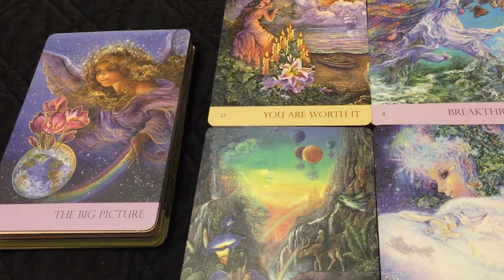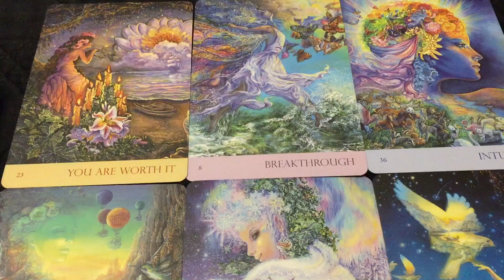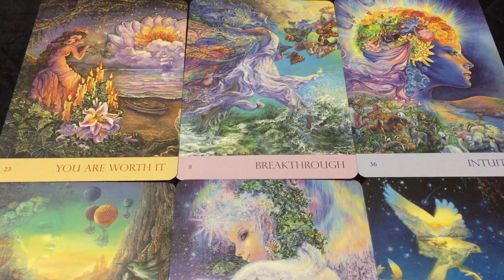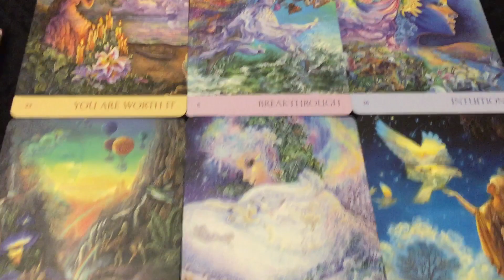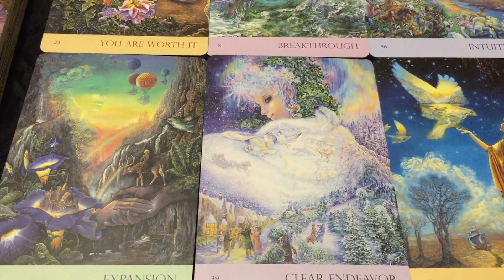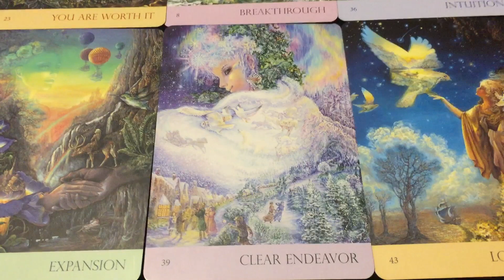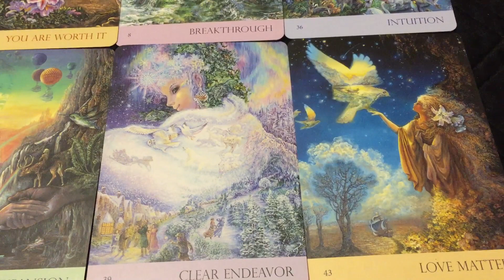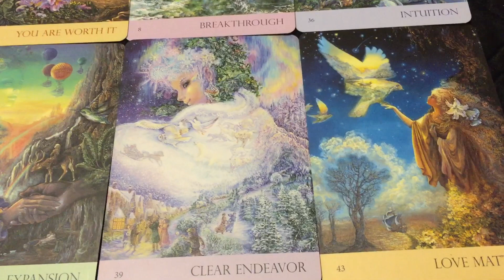Pisces - The Big Picture